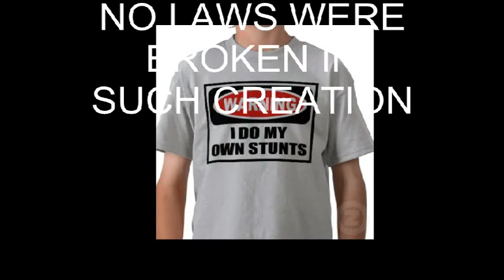Honda 600rr burnout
CBR 600rr bournout